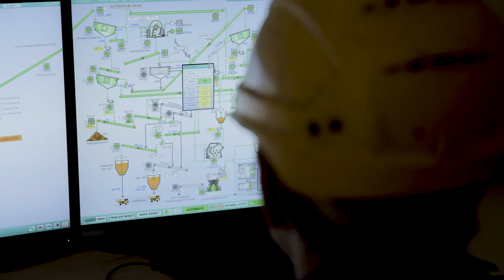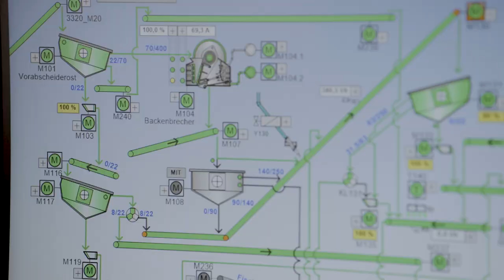To my – MINERAL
Należąca do koncernu STRABAG grupa Mineral, dysponując około 200 kamieniołomami i żwirowniami w całej Europie, zapewnia zaopatrzenie w wysokiej jakości surowce i umożliwia przede wszystkim świadczenie usług budowlanych. Zrównoważone planowanie wydobycia i pozyskiwania surowców, jak również efektywne zarządzanie surowcami zajmują czołowe miejsce. Przekonany? Dowiedz się więcej o grupie Mineral na stronie

Szukasz nowego wyzwania zawodowego? Oferujemy szerokie spektrum zawodowe z ogromnymi perspektywami rozwoju. Nasz wyjątkowy program praktyk oferuje młodym profesjonalistom fachowy mentoring, w ramach którego doświadczeni pracownicy przekazują im swoje know-how, aby później sami mogli przejąć odpowiedzialne zadania. Przekonaj się sam

Czy chciałbyś pracować wspólnie z nami nad postępem? Zgłoś się już teraz. Nasze oferty pracy można znaleźć pod linkiem